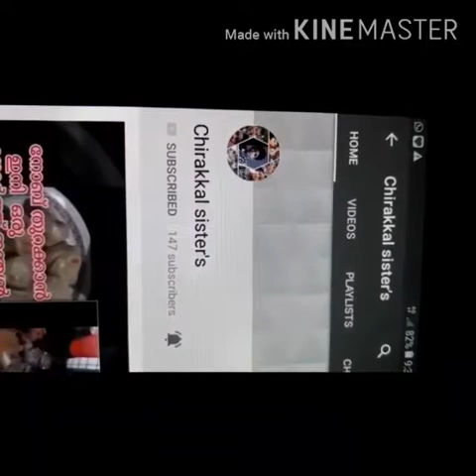ഈ ചൂടിനെ ഒന്ന് തണുപ്പിക്കാൻ ഫ്രൂട്ട്സ് തരി ആയാലോ